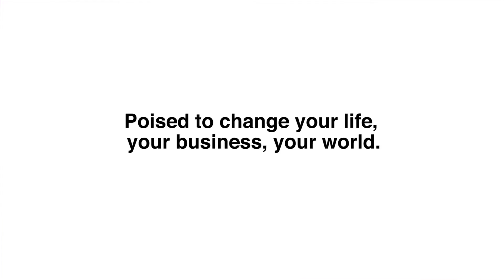EmTech Conference Series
MIT Technology Review Live Events bring our award-winning journalism to life. Our EmTech conference series brings together business leaders, technologists, researchers and policy makers to discuss the latest innovations and trends in AI, the Future of Work, Robotics, Sustainable Energy and Biomedicine. Join us as we analyze the impact that these new technologies will have on your business, your life, your world.